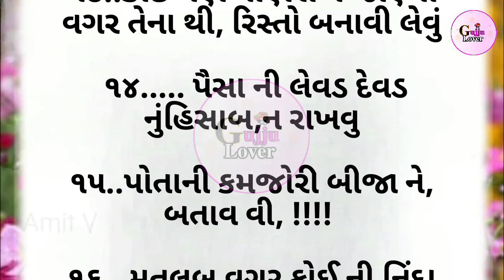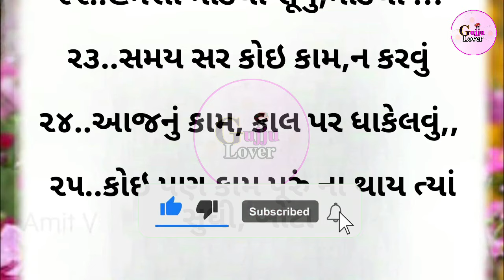આ ૨૫ આદતો જ્યાં સુધી નહી છોડો ત્યાં સુધી દુઃખી જ રહેવાના ! || lessonable quotes || motivation story